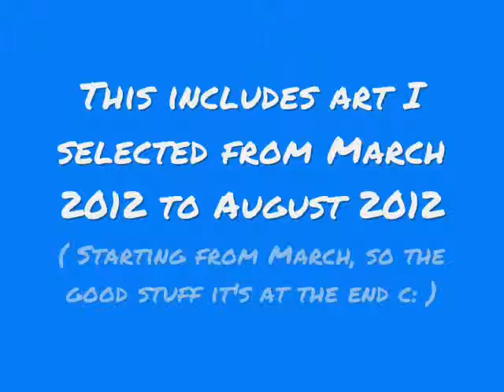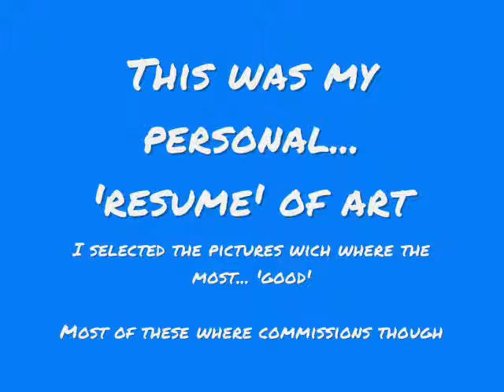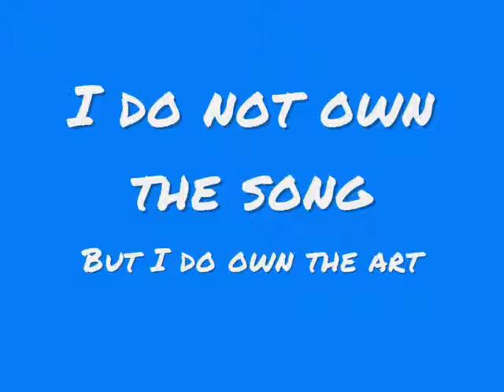Art Digest (March 2012 - August 2012)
Heeeeeeey gang!
Welcome to another video of ... me
DANG YOUTUBE ILLUMINATION! YOU MAKE EVERYTHING LOOK WEIRD

EVERYTHING IS EXPLAINED IN THE VID!
XD If you are reading this, I am already on the road of my trip I am having, or I am the hotel chacking my dA c:

See ya guys c: